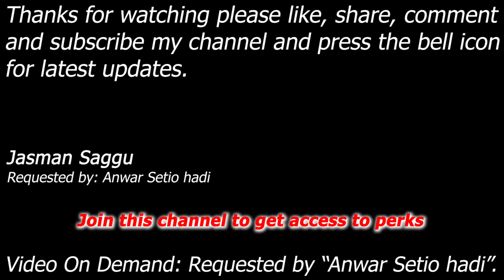WWE SmackDown! Here Comes The Pain - Shawn, Ric, Randy, Triple H, Rock, Eric - Battle - Anwar Setio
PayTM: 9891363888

Shawn Michaels vs Ric Flair vs Randy Orton vs Triple H vs The Rock vs Eric Bischoff

Match: 6 Man Battle Royal